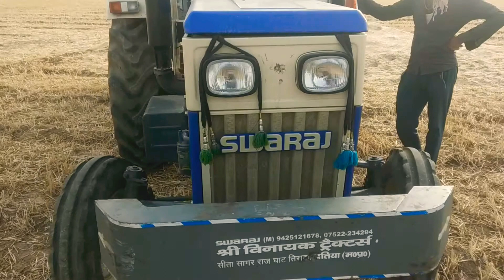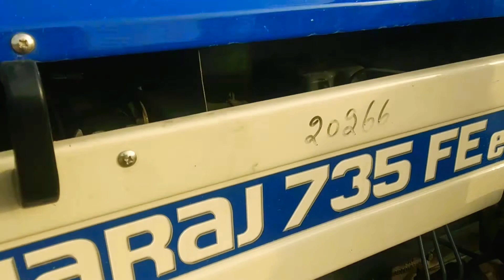किसान नें क्या कहा 735 FEe के बारे में और फिर से स्वराज ही क्यों लिया,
किसान भाईयों👨‍🌾 यह 39 hp ट्रैक्टर है🚜 और किसनों 👨🏻‍🌾 के लिए बढ़िया ट्रैक्टर है☑️

Gaon Kisan गाँव किसान